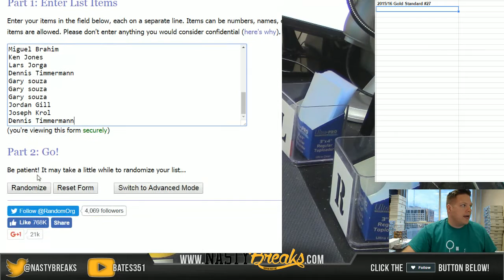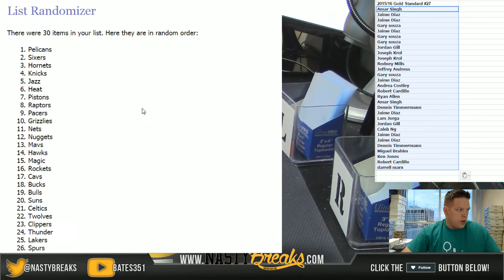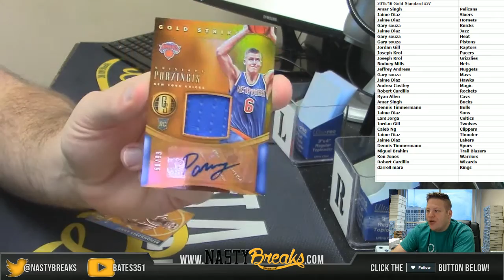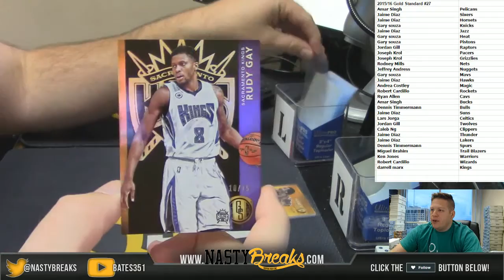10 25 16 2015 16 Gold Standard 2 Box Random Teams #27